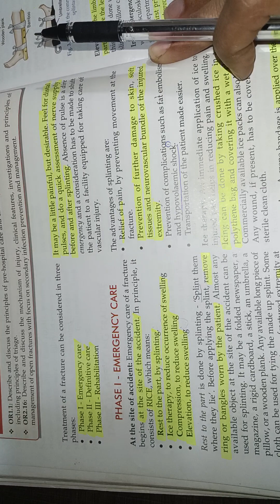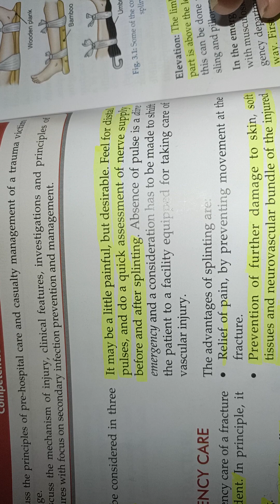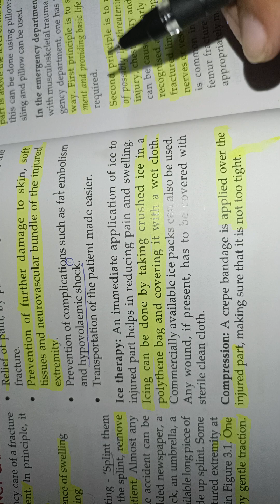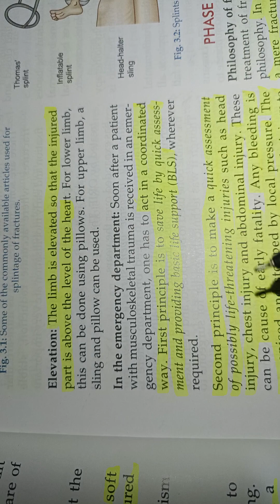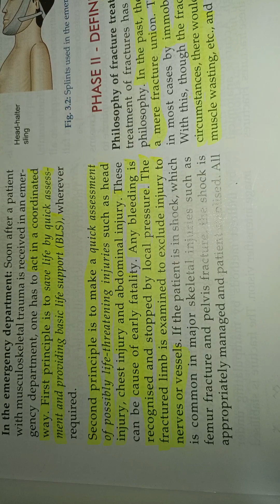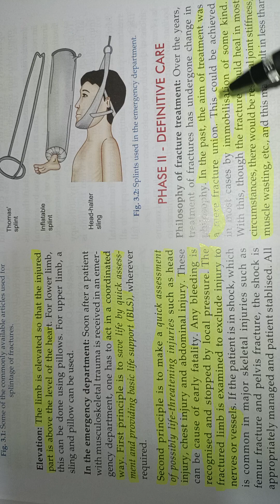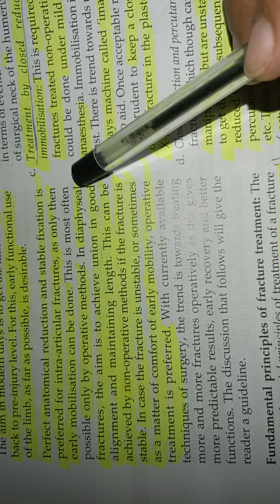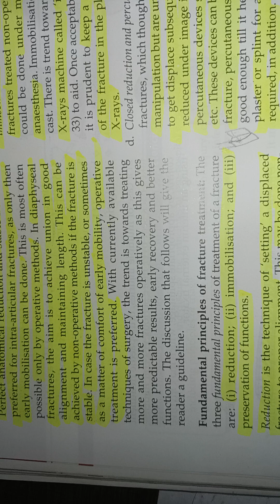TREATMENT OF FRACTURE|| PART -1 || CHAPTER - 3 || PHASES OF TREATMENT||ORTHOPAEDIC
Treatment of fracture || chapter - 3 || phases of treatment || Maheshwari ||